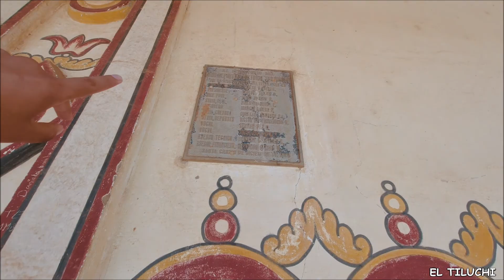Misiones Jesuitas de Bolivia|| Ep. San Miguel de Velasco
Recorriendo las Misiones Jesuitas de Bolivia hoy estamos en San Miguel de Velasco, el cual sigue la misma línea de construcciones de las anteriores iglesias pero nos encontramos con los pilares antiguos de la iglesia 😯

Instagram.com/ElTiluchi
VIVA BOLIVIA  🇧🇴😍
Contacto